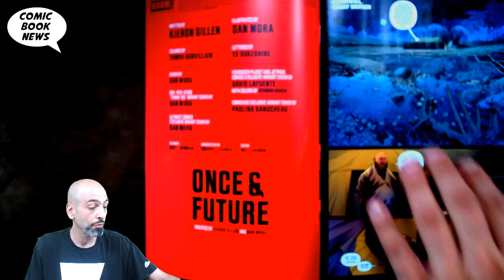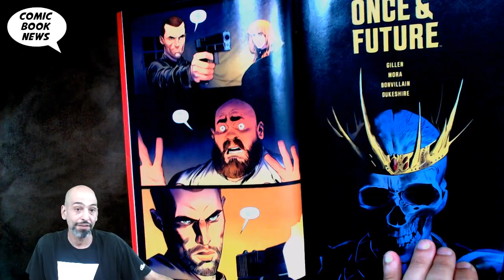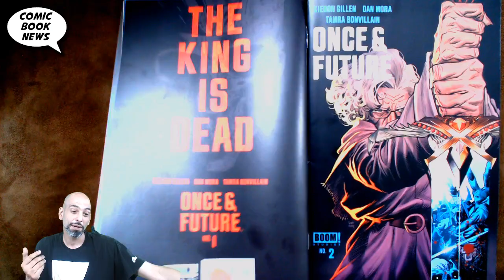ONCE & FUTURE #1 & #2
ONCE & FUTURE #1
(W) Kieron Gillen (A/CA) Dan Mora
     * When a group of Nationalists use an ancient artifact to bring a villain from Arthurian myth back from the dead to gain power, ex-monster hunter Bridgette McGuire escapes her retirement home and pulls her unsuspecting grandson Duncan, a museum curator, into a world of magic and mysticism to defeat a legendary threat.
* Bestselling writer Kieron Gillen (The Wicked + The Divine, Star Wars) and Russ Manning Award-winning artist Dan Mora (Buffy The Vampire Slayer, Klaus) explore the mysteries of the past, the complicated truths of our history and the power of family to save the day - especially if that family has secret bunkers of ancient weapons and decades of experience hunting the greatest monsters in Britain 's history!
In Shops: Aug 14, 2019
SRP: $3.99